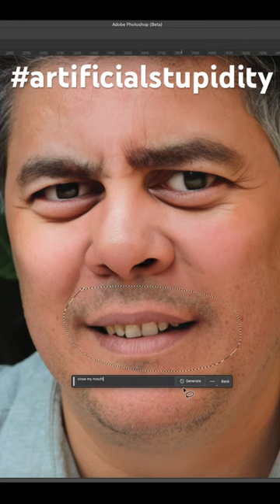Hey Photoshop! Remove my glasses and close my mouth! Perfect! 😂